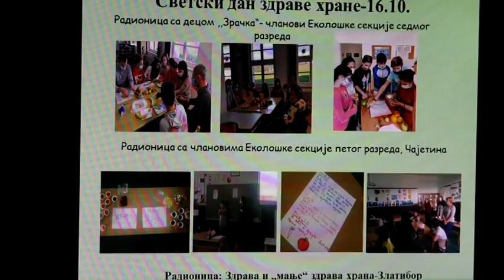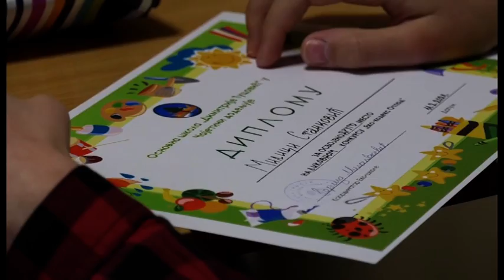TV Telemark - DODELjENE NAGRADE NA DRUGOJ SEDNICI EKO ODBORA17 02 2021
Na drugoj sednici Eko odbora dodeljene su nagrade učenicima za konkurs Eko kodeks a izvršen je i pregled sprovedenih akcija u prethodnom periodu uz plan narednih aktivnosti.